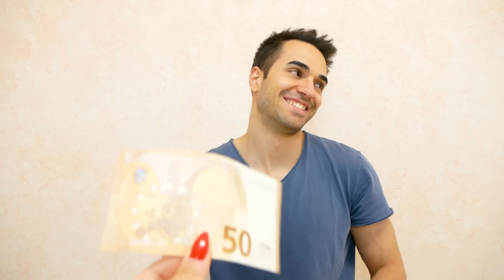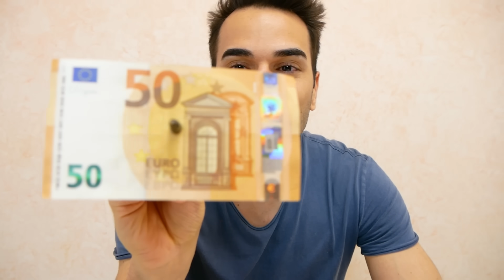PROVIAMO 100 MAGIE VIETATE